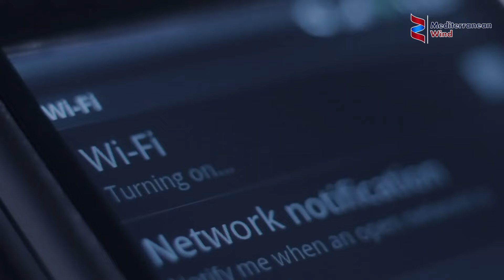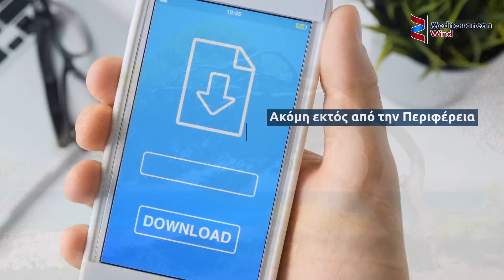Στροφή στο γρήγορο Ιnternet έφερε η πανδημία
Στο γρήγορο Internet στράφηκαν οι περισσότεροι Έλληνες το 2020, σύμφωνα με τις μετρήσεις της Εθνικής Επιτροπής Τηλεπικοινωνιών και Ταχυδρομείων. Όμως η πλειοψηφία των περισσότερων χρηστών σταθερών συνδέσεων παραμένει "εγκλωβισμένη" σε ταχύτητες που δεν ξεπερνούν τα 8-9 Mbps (μέγκα πι πι ες). Σύμφωνα με τα στοιχεία της πλατφόρμας Υπερίων το 2020 η μέση τιμή της ταχύτητας καθόδου δεδομένων (download) αυξήθηκε σε 27,01 Mbps από 20,03 Mbps που ήταν ένα χρόνο πριν. Η βελτίωση αυτή αποδίδεται στην αύξηση των διαθέσιμων γραμμών VDSL (βι ντι ε σελ) που προσφέρουν μεγαλύτερες ταχύτητες downloading (ντάουν λόουντινγκ) της τάξης των 50 και 100 Mbps αλλά και στη στροφή των χρηστών προς αυτές τις γραμμές, λόγω των αυξημένων αναγκών που δημιούργησε η πανδημία.
Μεγάλη διαφοροποίηση παρατηρείται και ανά περιφέρεια της χώρας: Πιο υψηλές ταχύτητες εμφανίζονται στην Αττική, ενώ οι χαμηλότερες στην Περιφέρεια Βορείου Αιγαίου. Ακόμη εκτός από την Περιφέρεια Αττικής, στις υπόλοιπες Περιφέρειες υπάρχει σημαντική αβεβαιότητα στην ταχύτητα στη ροή καθόδου. Αξίζει τέλος να σημειωθεί ότι το 2020 σημειώθηκε μεγάλη αύξηση στη χρήση της πλατφόρμας Υπερίων για τη μέτρηση της ταχύτητας και άλλων χαρακτηριστικών των ευρυζωνικών συνδέσεων.